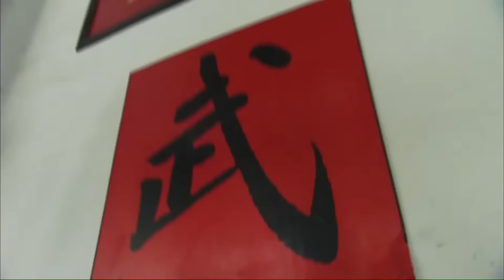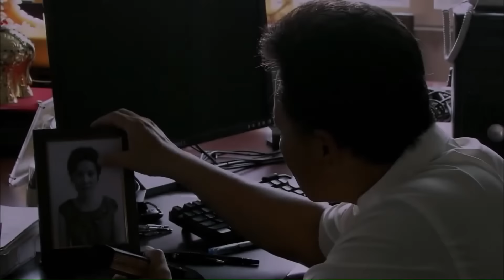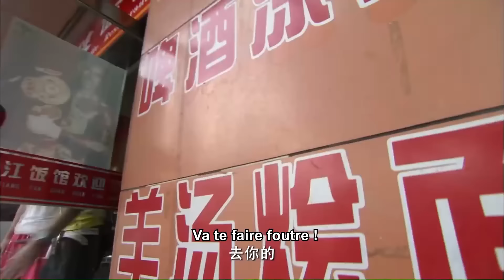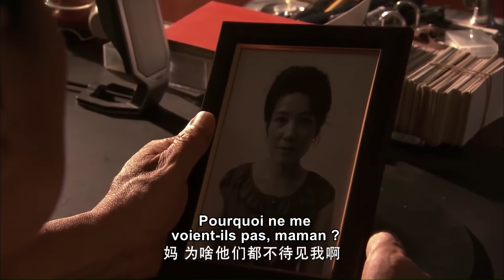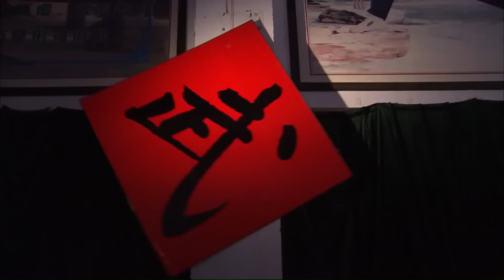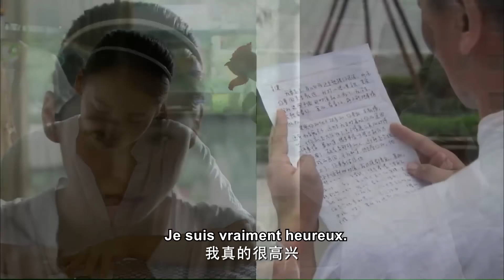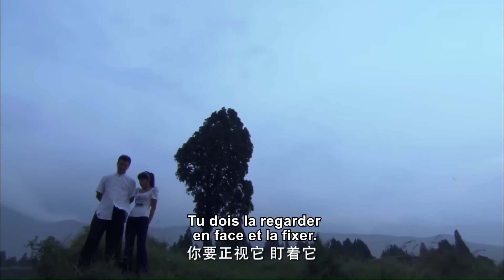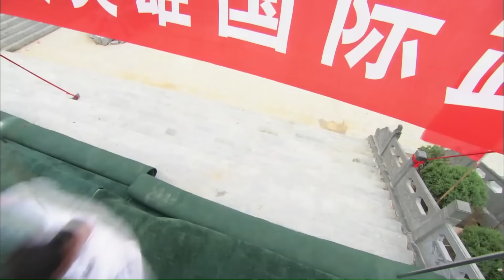Le Kung Fu chinois qui a choqué tous les étudiants internationaux【Kungfu chinois】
Dengfeng, He nan, un simple entraîneur d'une école d'arts martiaux, Gao Jian, est chargé d'enseigner à un groupe d'étudiants internationaux venus en Chine pour étudier le kung-fu. Pendant le cours, Gao Jian doit faire face aux conflits provoqués par les différences culturelles entre l'Est et l'Ouest. Il doit également surmonter la longue séparation avec son père, Gao Fengshan, le directeur de l'école. Et sa relation amoureuse avec son ex-petite amie est également en crise. Après avoir subi une série de coups et de revers, Gao Jian trouve peu à peu le vrai sens de la résolution des problèmes de la vie sur le chemin de la pratique des arts martiaux. Peut-il bien enseigner aux élèves ? Peut-il sauver son affection et son amour gagnés ? Allons voir le film et jetons-y un coup d'oeil !